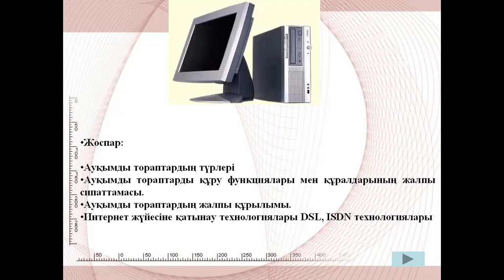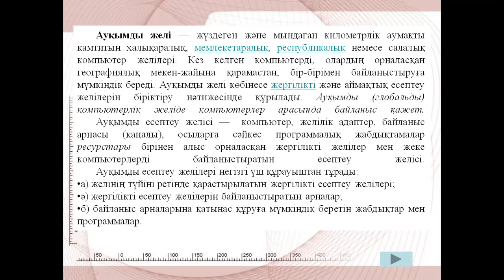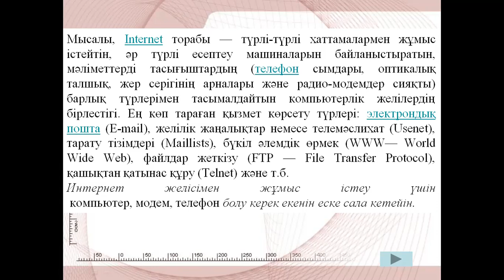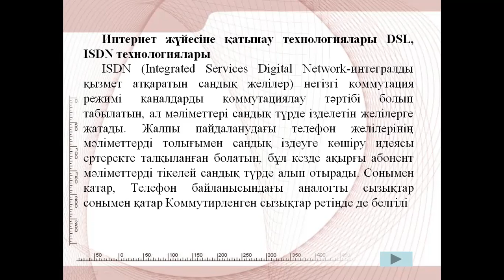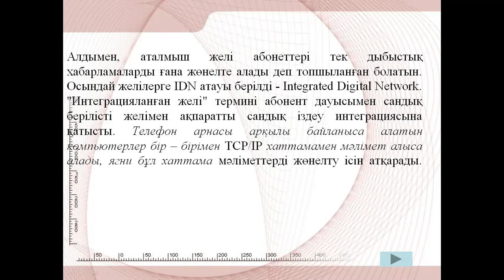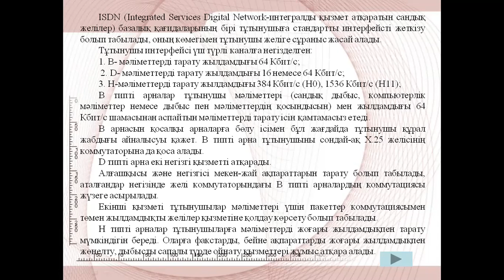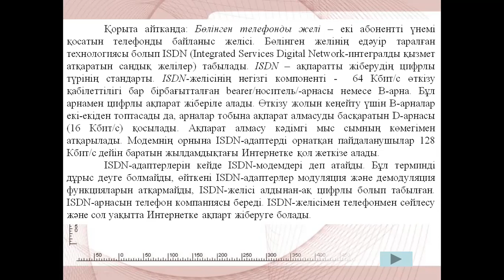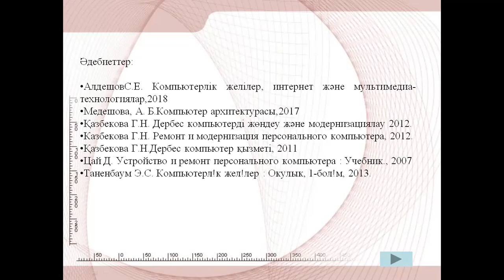4Ипко. Желілер ж ДК модерн